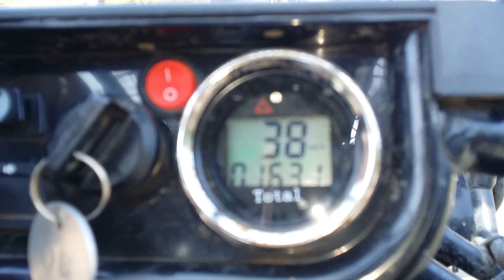Buggy vrijgezellenfeest Hendrik